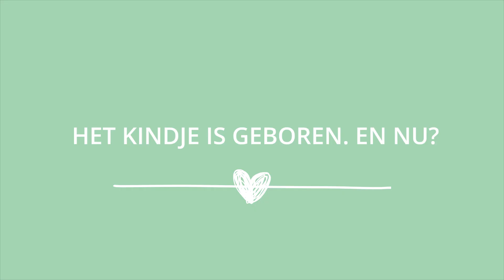Seks na de bevalling! De nacontrole en hormoonhuishouding! | VERLOSKUNDIGE #10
- Het kindje is geboren. En nu?
- Wanneer zie je de verloskundige voor het laatst?
- Wat is de meest gestelde vraag bij de nacontrole?
- Wat raad je dan aan que anticonceptie?
- Fabel of feit: je kunt niet zwanger raken als je borstvoeding geeft
- Vanaf wanneer mag je weer seks hebben na de bevalling?
- Vanaf wanneer is alles weer normaal?

Verloskundige Eveline vertelt jou alles over wat jij wil en moet weten tijdens je zwangerschap en voor je bevalling!

Word MommyProof en like ons ook op Facebook of volg ons op Instagram.